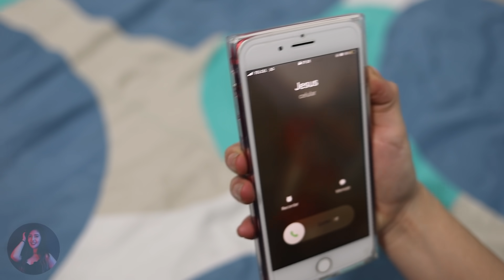Mi marido me descuidó sin pensar que pasaría esto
Mi marido me descuidó, por estar sumergido en su trabajo, su celular y sus amigos, no me ponía atención, y mealejaba cada vez más de él y esto pasó